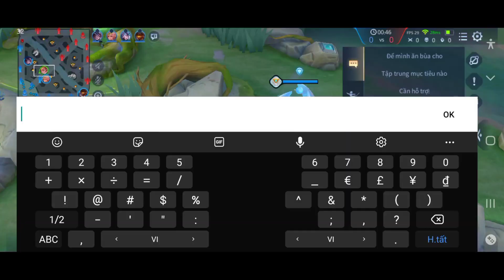Một chiếc video ngẫu hứng về LQ vào những ngày cuối năm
Một chút ngẫu hưng cho video cuối cùng năm 2021